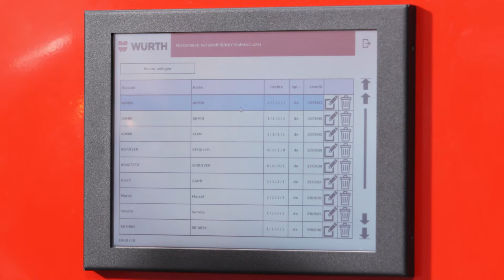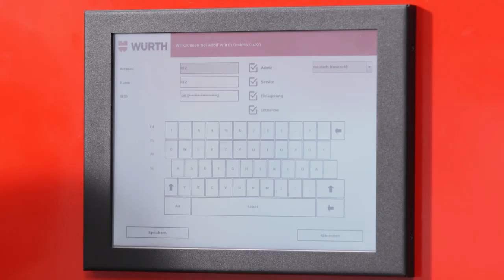ORSY(R)mat WGT Automat mit Wiegetechnik, Useranlage. Anlage neue Nutzer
Wie kann man neue Nutzer im ORSY(R)mat WGT Automat anlegen? Dies wird in diesem Video beantwortet. Ein ORSY(R)mat WGT sorgt dafür, dass Produkte automatisiert erfasst und damit der Verbrauch durch einer Bestellung neutralisiert wird. Das ist schnell und günstig. Zudem weiß man, wer der Kostenträger ist. Der Automat erfasst durch Wiegetechnik.